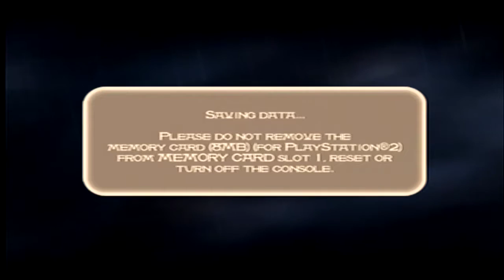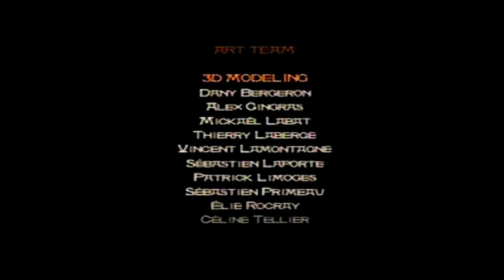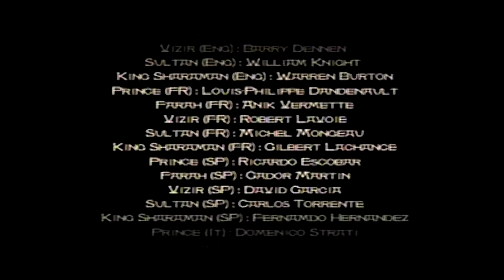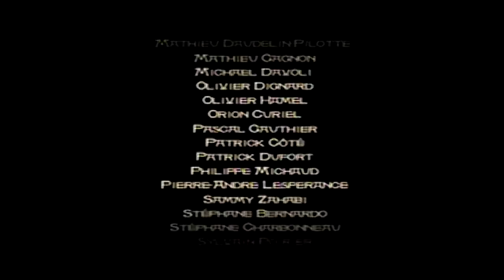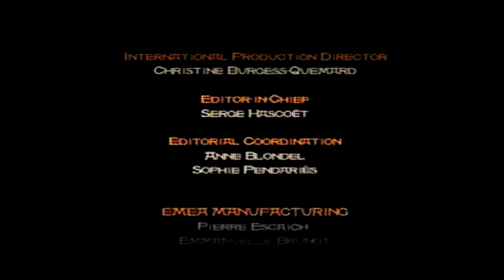Let's Play Prince of Persia: The Sands of Time Part 13 {Final Boss and Credits}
The Prince has lost his beloved Farah. Using the Dagger of Time,he slams it into the Hourglass,which undoes everything that has happened up to this point. He then goes to warn Farah of what's to come,until her "faithful" Vizier shows up...